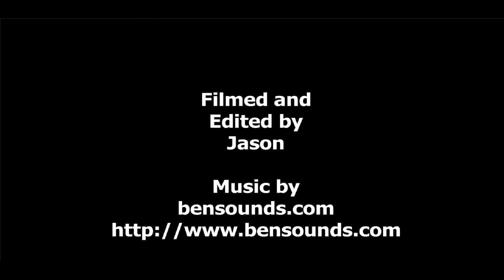Water Color Lighthouse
In this first episode of my Arts and Crafts series, I try my hand at a watercolor painting of a lighthouse. To try it yourself check out the original tutorial by Peter Sheeler